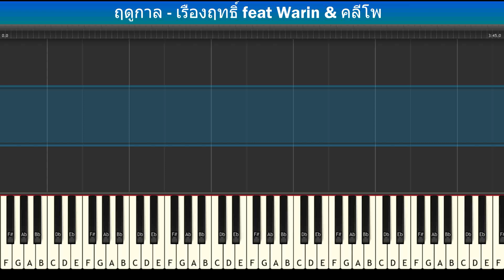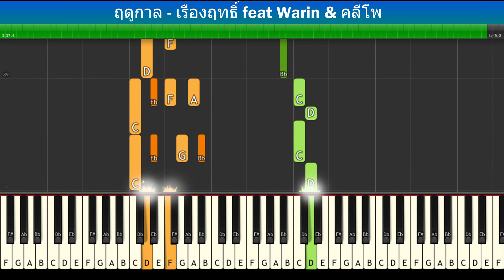[สอนเปียโนแบบง่าย] ฤดูกาล - เรืองฤทธิ์ feat Warin & คลีโพ : Piano Cover & Tutorial | Mob Melody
Piano Cover & Tutorial With Easynote

# = sharp
b = flat
C# = Db
D# = Eb
Eb = D#
F# = Gb
Ab = G#
Bb = A#